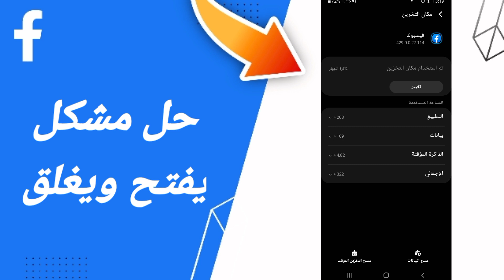كيفية طريقة حل مشكلة يفتح ويغلق على تطبيق الفيس بوك FACEBOOK 2023